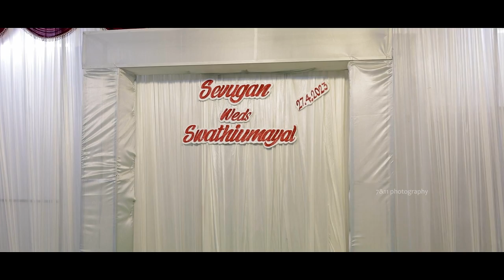Swathiumayal weds Sevugan I A Chettinad Cinematic Wedding I Devakottai I 7&11 Photography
A Chettinad Traditional Wedding "Swathiumayal weds Sevugan @ Manikandan" Captured By 7&11 Photography, Coimbatore,

Swathiumayal weds Sevugan Manikandan

Bride : Swathiumayal
D/O Mrs RM Meenakshi and Mr M. Saravanasubramanian @ M.Muthu veerappan

Groom : Sevugan @ Manikandan
S/O Mrs L.Kalyani and  Mr S.Lakshmanan

Bride Venue: Kannamai Meenakshi Sundaram Mandapam,
No:7, Kallikottai, Soma.Street,
Devakottai,
Sivagangai District.

Groom Venue: Sona Kalyana Mandapam,
West Third Street, Shanmuganathapuram,
Aravayal,
Sivagangai District,

Muhurtham : 9:00 AM to 10:30 AM

Best Compliments
 M. Kanagavali & M.Sarvanasubramanian and Family

Mr.
7&11 Photography,
Coimbatore

1st Song : Imaithidathe
Composed, arranged and produced by Nivas K Prasanna
Singers - Malvi Sundaresan
Lyric by Mohan Rajan

2nd Song : Avan Paathu Sirikala
Singer - Malvi Sundaresan
Lyrics by Mohan rajan

3rd Song : Onakka Munthiri
Song composed, arranged and programmed by Hesham Abdul Wahab
Sung by Divya Vineeth
Lyrics by Vineeth Sreenivasan